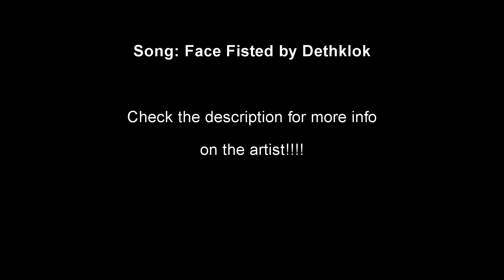Titanfall 2 | Slippy Dip Revenge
I am a huge fan of Brendon Small and Dethklok and this is a funny song made by them that I decided to make a goofy montage-type video to to teach myself some techniques for a future video.

Song: Face Fisted
Band: Dethklok

If someone knows the artist of the image of Facebones (a character from the show that the band is from) that I used please let me know so I can properly credit them.

Brendon Small is the creator of  the show Metalocalypse that features the band Dethklok that he also put together. Read up on him he's extremely talented in different fields!